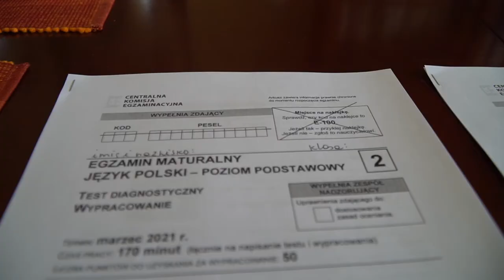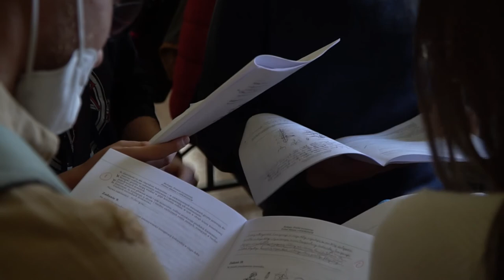Próbne matury z języka polskiego